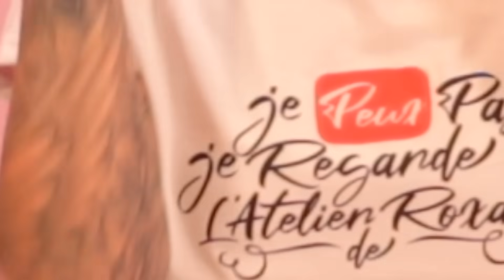DÉGUSTATION AMÉRICAINE EN FAMILLE ! (Et + encore !)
Ça faisait longtemps que vous l’attendiez ! Nouvelle vidéo dégustation en famille ! Mathys et Louane sont de la partie et … ils ne sont pas venus seuls ! Une degustation xxl de produits américain en famille pour une video fun et délirante !

Je vous fais pleins de bisous sucrés !!!